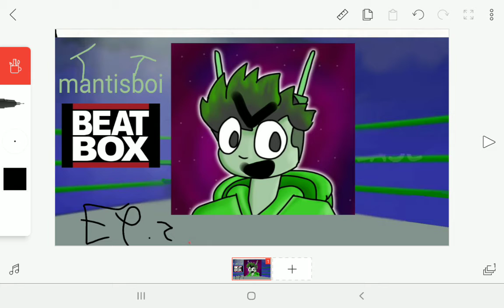mantisboi beatbox solo 1